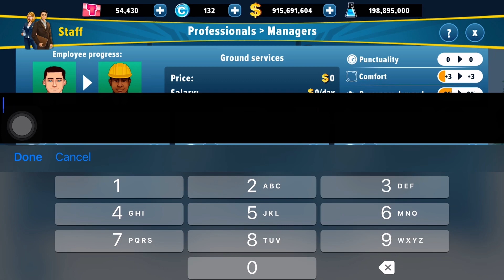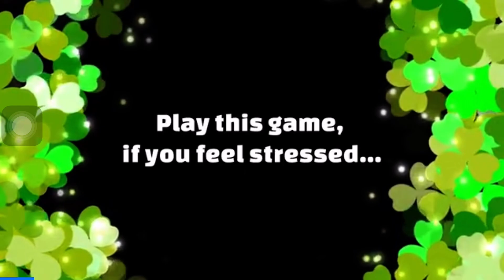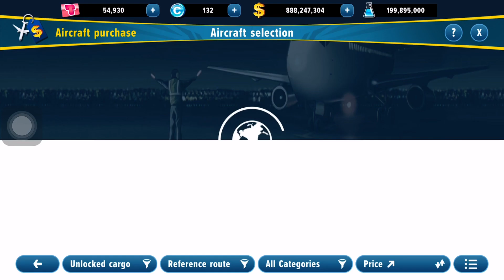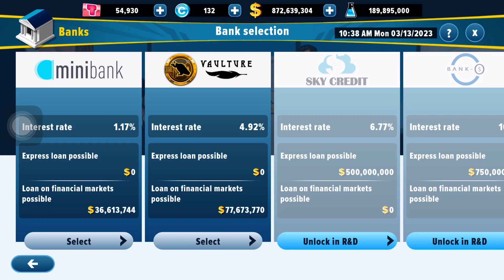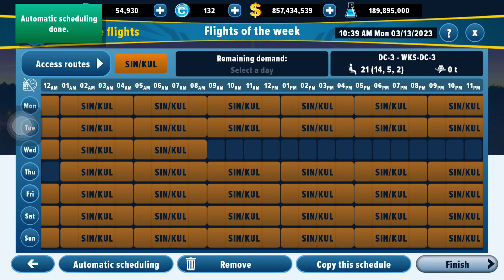Airlines Manager Part 31